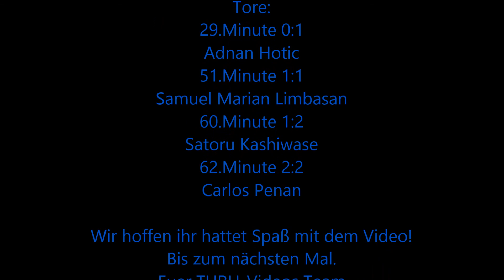TURU Düsseldorf - SpVg. Germania Ratingen Oberliga Niederrhein 23.Spieltag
Oberliga Niederrhein 23.Spieltag
TURU Düsseldorf - SpVg. Germania Ratingen 2:2 (0:1)

Tore:
29.Minute 0:1 Adnan Hotic
51.Minute 1:1 Samuel Marian Limbasan
60.Minute 1:2 Satoru Kashiwase
62.Minute 2:2 Carlos Penan

Zu sehen gibt es natürlich wie immer die besten Szenen der TURU und Ihre Tore.

Wir hoffen ihr hattet Spaß mit dem Video!
Bis zum nächsten Mal.
Euer TURU-Videos Team